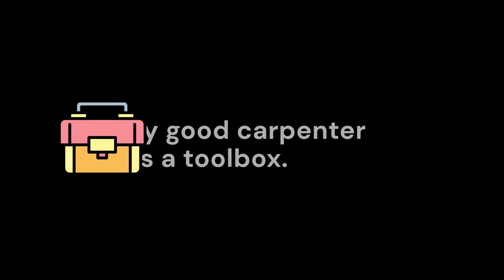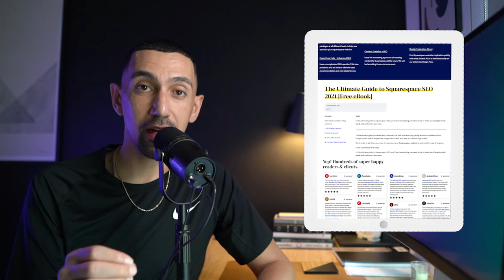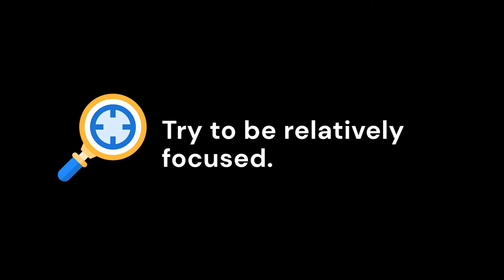Squarespace Designer? Make an Extra $5000 & Still Show Up Happy to Your Day Job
Timestamps:

00:00 - Logo
00:03 - Introduction
01:00 - Background
05:11 - Solve Problems for People
06:53 - Create Your Own Website
08:40 - Build a Free Website
09:49 - Any Good Carpenter Has a Tool Box
10:49 - Learn How to Do Phone Consultations
11:50 - Try To Be Relatively Focused
13:21 - Rule of 10
15:16 - Tell People You Build Websites
17:07 - Final Recommendations